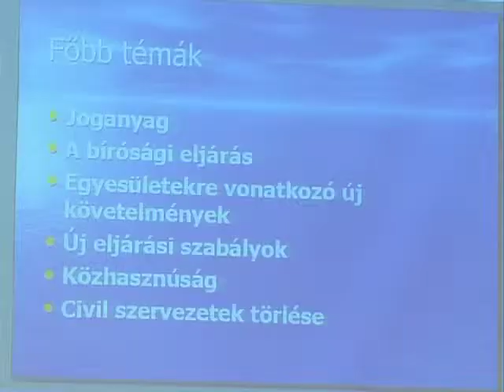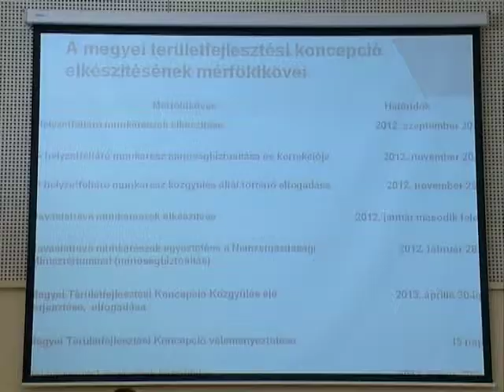Civil társkereső - Kölcsey Tv